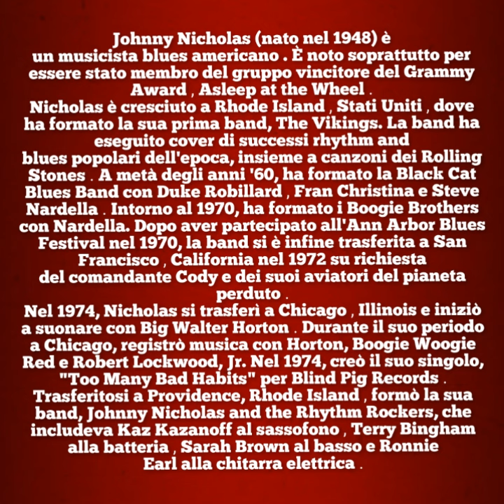JOHNNY NICHOLAS ☆ Highway 190